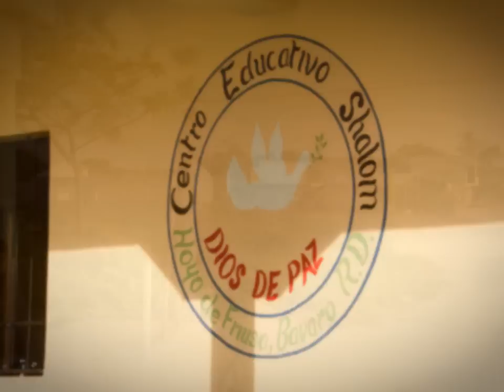Punta Cana Princess Jan 2012 Pictures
Slide Show